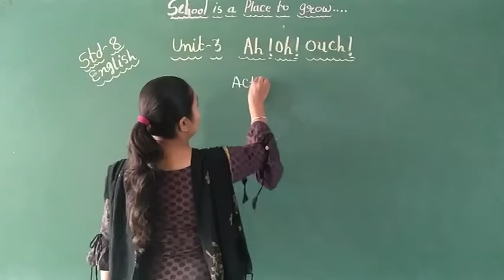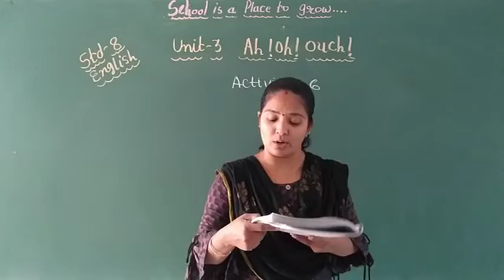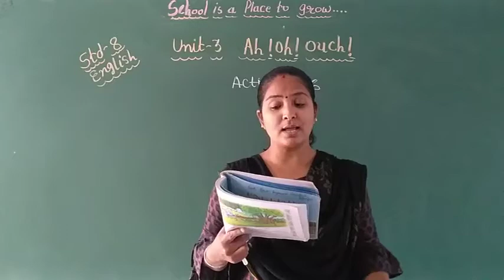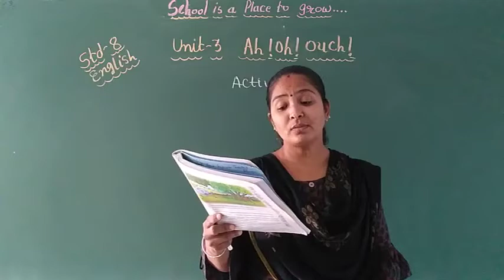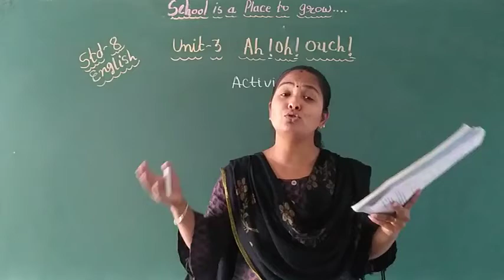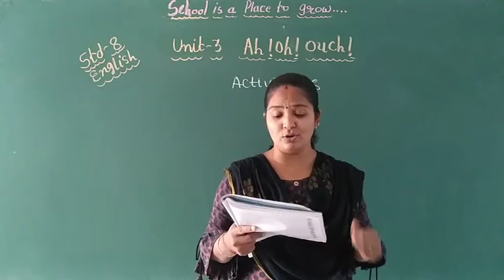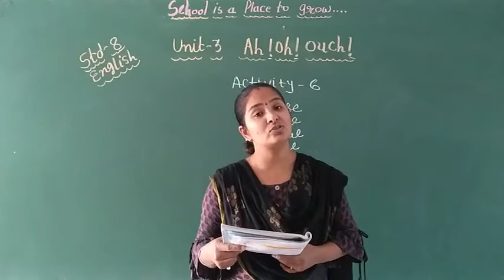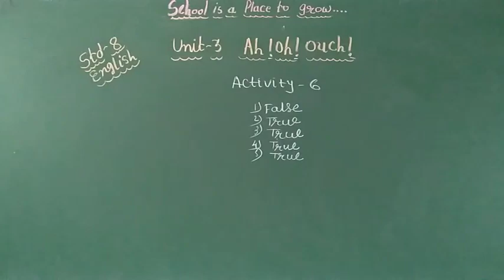Std :- 8 Unit - 3 : Ah! Oh! Ouch! Part - 2